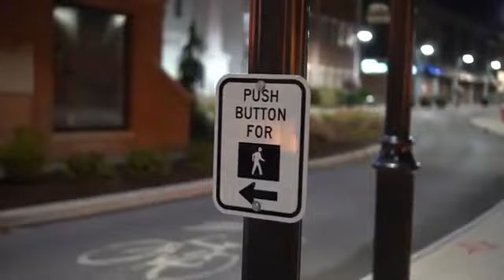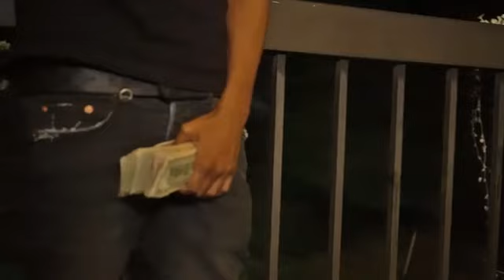Easyyy x Gook Gotti Paid In Full OFFICIAL MUSIC VIDEO